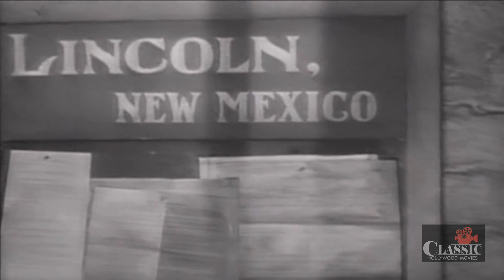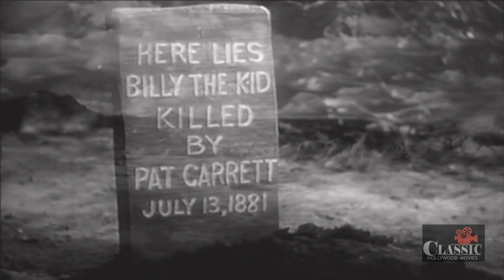The Outlaw (1943) | Full Movie | Jack Buetel | Thomas Mitchell | Jane Russell | Jules Furthman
The Outlaw (1943) Full Movie featuring Jack Buetel, Thomas Mitchell, Jane Russell and is written by Jules Furthman. The Outlaw is directed by Howard Hughes & Howard Hawks.

Western legends Pat Garrett, Doc Holliday and Billy the Kid are played against each other over the law and the attentions of vivacious country vixen Rio McDonald.

Cast
Jack Buetel as Billy the Kid
Jane Russell as Rio McDonald
Thomas Mitchell  as Pat Garrett
Walter Huston as Doc Holliday
Mimi Aguglia as Guadalupe
Joe Sawyer as Charley Woodruff
Gene Rizzi as Stranger who draws on The Kid